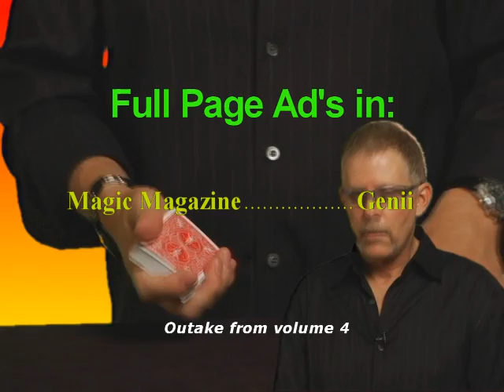Ed Ellis Magic - Vol IV - Ellis Aces - Teaser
This is the 4th in a series of magic "How To" DVDs.